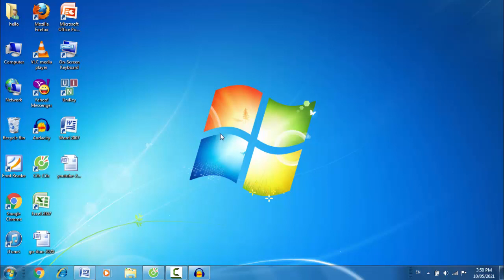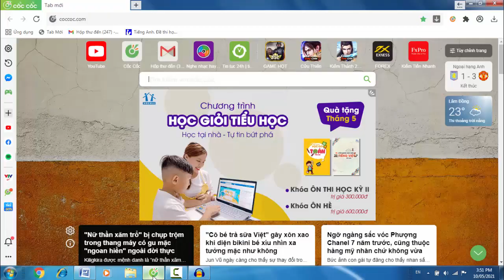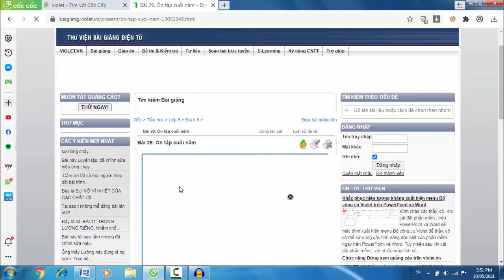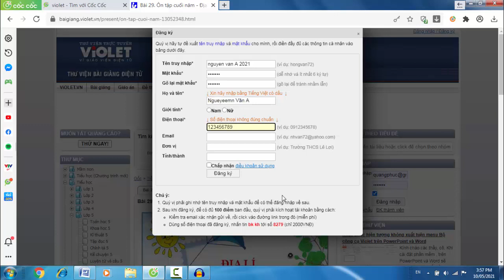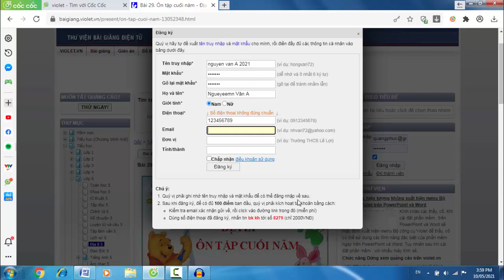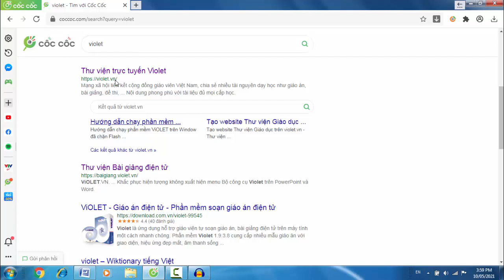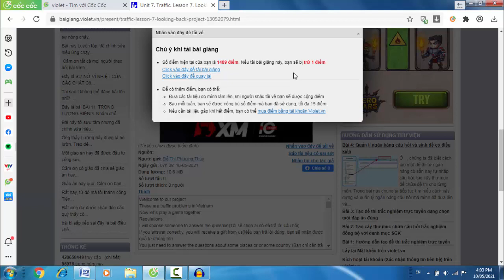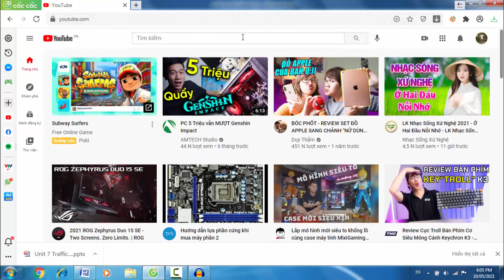Hướng dẫn Đăng Ký thành viên Thư Viện Violet - Dùng để tải bài giảng, tài liệu học tập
Video chia sẽ các bạn cách đăng ký thành viên thư viện trực tuyến Violet dùng để đăng nhập tải bài giảng, tài liệu học tập dành cho giáo viên, phụ huynh, học sinh.